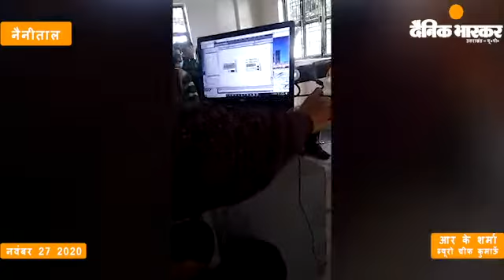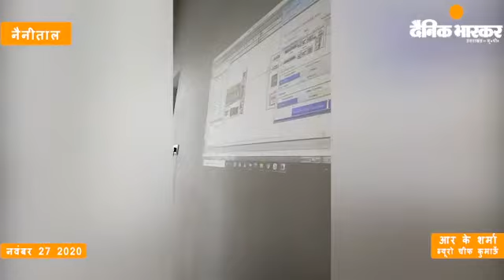नैनीताल: ज़िला स्तरीय विकास प्राधिकरण के क्षेत्रीय कार्यालय एक दिवसीय ऑनलाइन कार्यक्रम आरम्भ हुआ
शुक्रवार 27 नवम्बर 2020.
ज़िला स्तरीय विकास प्राधिकरण के क्षेत्रीय कार्यालय हल्द्वानी में एक दिवसीय ऑनलाइन मानचित्र स्वीकृति प्रणाली के प्रशिक्षण कार्यक्रम आरम्भ हुआ। इस प्रशिक्षण कार्यक्रम में OMAPS (Online Maps Approval Syste) से सम्बंधित विस्तृत जानकारी एवम सॉफ्टवेयर प्रचालन प्रशिक्षण प्रदान किया गया।

प्रशिक्षण कार्यक्रम में श्री अरुण बिष्ट,
आई टी एक्सपर्ट, उडा (IT Expert, UHUDA) ,देहरादून व नामित संस्था C.S.I.I. के ए0 पी0 एम0 श्री प्रशान्त पोखरियाल, ऑटो प्लान ट्रेनर श्री राहुल नेगी ने योगदान किया।

आर के शर्मा
अध्यक्ष, उत्तराखण्ड लाईसेंस्ड इंजिनीयर्स एण्ड प्लानर्स एसोसिएशन, नैनीताल।
ब्यूरो चीफ कुमाऊँ
दैनिक भास्कर